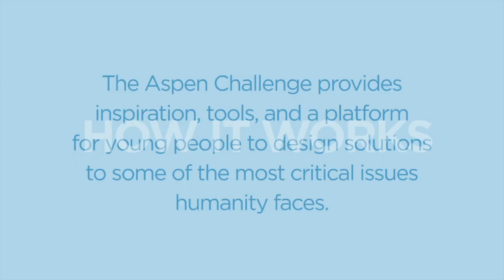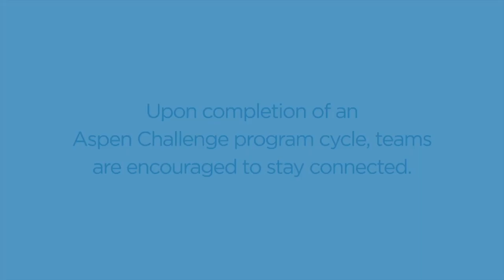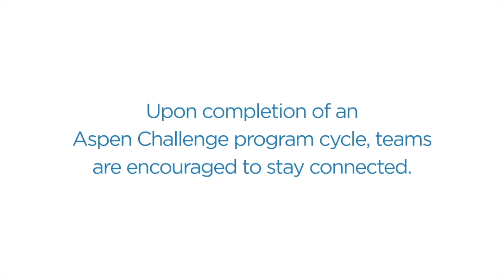Aspen Challenge: How It Works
The Aspen Challenge, founded by the Aspen Institute and the Bezos Family Foundation, provides inspiration, tools, and a platform for young people to design solutions to some of the most critical issues humanity faces. Each year, we partner with an urban school district to bring the Aspen Challenge to a new city. Up to 20 schools are invited to participate, and each high school forms a team of 8 students and 2 educators. This video highlights the steps that teams take to complete the program.